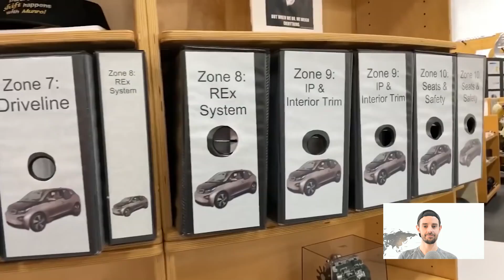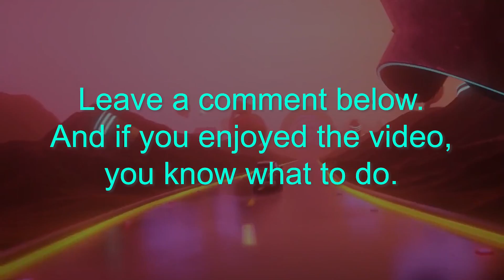Tesla's Engineering Genius (w/Sandy Munro)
Industry legend Sandy Munro on Tesla's engineering genius, Model Y and "lies" 😂. 💲💲2 Free Stocks on WeBull (USA). 💲1 Free Stock on Stake (Australia, UK & NZ).👕 Merch 📚 My Top 100 Books

In this video I react to clips of Sandy Munro's @MunroLive recent interview with @NowYouKnowChannel discussing Tesla's incredible engineering genius, particularity the improvements from Model 3 to Model Y.

For those who don't know, SandyMunro is a living legend of the automotive/manufacturing industry with decades of experience, more logic and reason than most can handle and a great sense of humor. His company, Munro & Associates have down a teardown of the Model 3 and Model Y and they sell these reports for tens of thousands of dollars. Sandy's words carry with them great weight and it's worth listening.

Steven